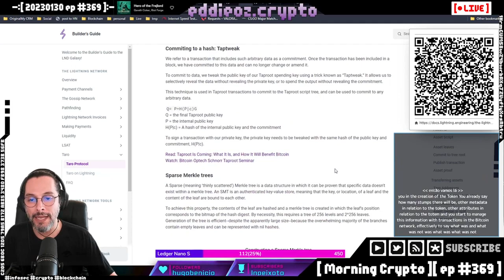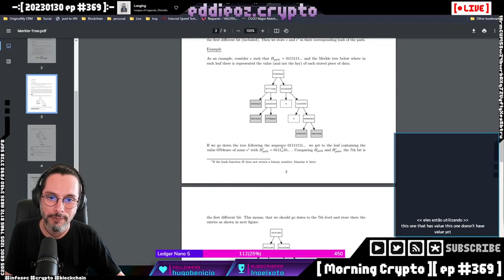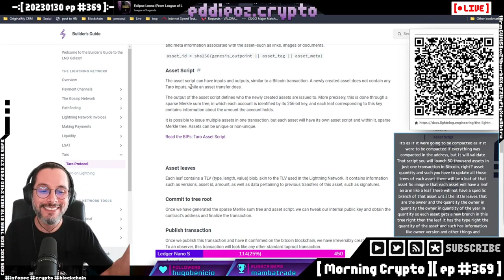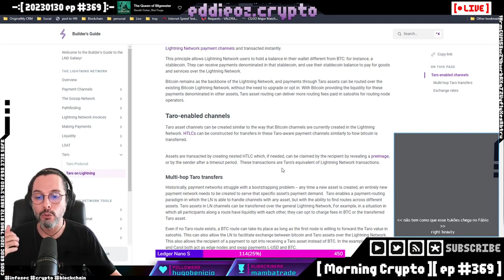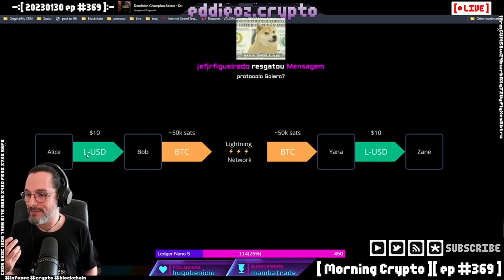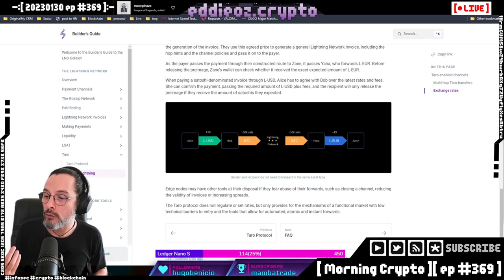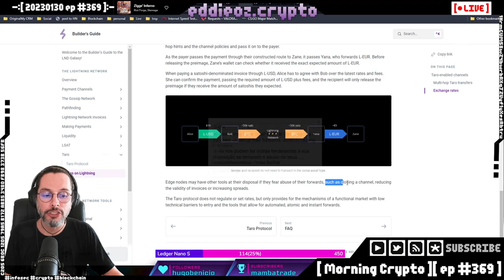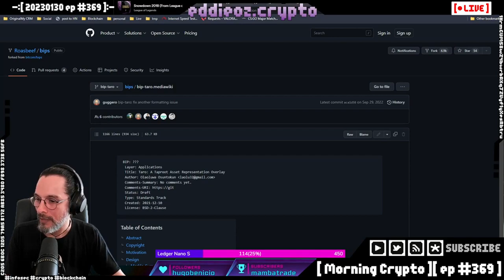Parte 1 - O que é o Taro Protocol - No layer 1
O protocolo Taro permite a criação de tokens no Bitcoin e transações dos mesmos na Lightning Network